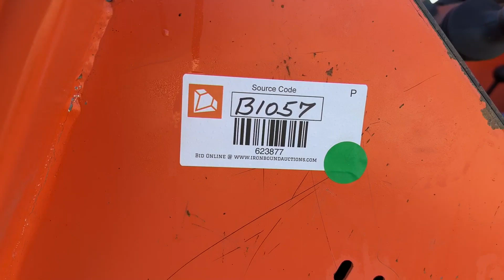2005 SKY TRAK 10054 For Sale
2005 JLG Sky Trak 10054 Telescopic Forklift, Outriggers, Cummins QSB 4.5l Engine, Powershift Transmission, 10,000Lb Max Lift Capacity, 54 Ft Max Height, Shows 7966 hrs, SN 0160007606